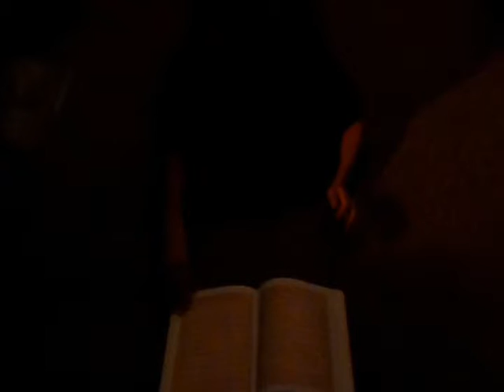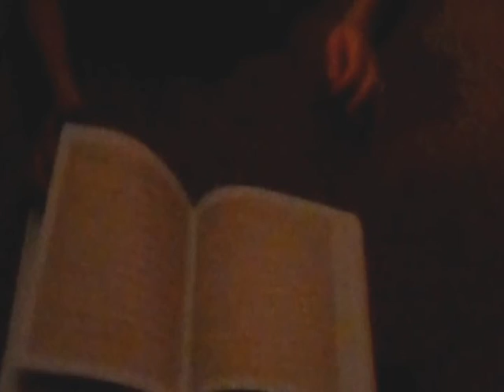skyprojection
First song on side b of the lp released on SYGIL records